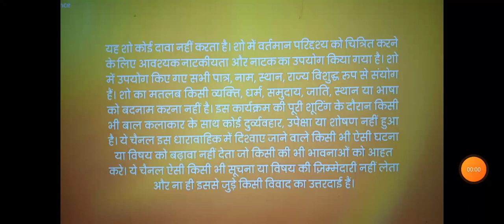aakhir shourya का सामना कैसे करेंगे राजवीर और पालकी